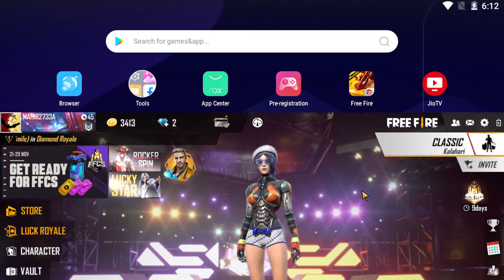Unbelievable Duo vs Squad OP Headshots Free Fire Gameplay | Beware Of My Scope In Free Fire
I just want to make you all smile, That's Why i create these types of contents to entertain you. This video is primarily made by me.